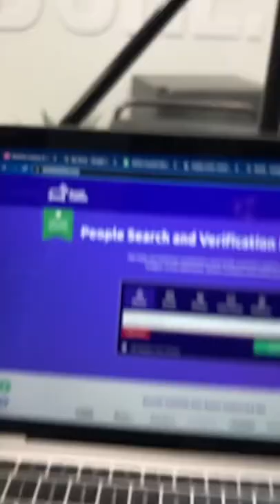How to find old friends on the internet!